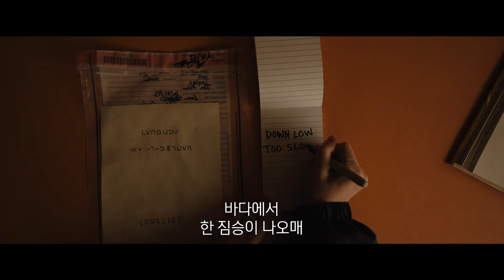마이카 먼로, 니콜라스 케이지 『롱레그스』 메인 예고편 | 한글 자막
※ 공식 자막이 아닙니다. 오역과 의역이 많이 있어요.
미제 연쇄살인 사건에 배정된 우수한 FBI 요원인 리 하커는 수사를 진행하다 예상치 못한 오컬트적 증거를 발견하게 되고 무자비한 살인자가 자신과 연관성이 있음을 알게 된다. 하커는 살인자가 또다른 가족의 목숨을 앗아가기 전에 그를 저지해야만 하는데...

감독 : 오즈 퍼킨스
출연 : 마이카 먼로, 니콜라스 케이지, 알리시아 위트, 블레어 언더우드